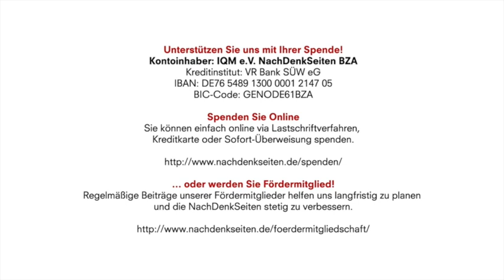„Heute Show“ und „Extra 3“: Ganz vorne gegen Russen und LINKE; Tobias Riegel; NachDenkSeiten-Podcast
Kontoinhaber: IQM e.V. NachDenkSeiten BZA
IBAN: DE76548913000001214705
BIC-Code: GENODE61BZA

„Heute Show“ und „Extra 3“: Ganz vorne gegen Russen und LINKE | Tobias Riegel | NachDenkSeiten-Podcast | 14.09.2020

Die öffentlich-rechtlichen „Kabarettisten“ stellen die Definition ihrer Kunstform auf den Kopf: Anstatt den bizarren Umgang mit dem Fall Nawalny zu persiflieren, schirmen sie die Medienkampagne von Kritik ab und verstärken sie noch. Von Tobias Riegel.

Artikel veröffentlicht am: 14. September 2020 um 11:17
Autor: Tobias Riegel
Sprecher: Tom Wellbrock
Titelbild: Jonas Petrovas / Shutterstock